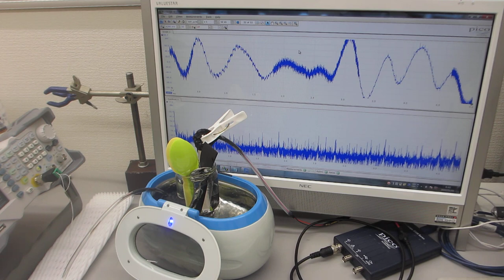メガヘルツ超音波による「表面改質」技術－－２００ＭＨｚ以上の超音波伝搬制御による表面残留応力の緩和処理－－（超音波システム研究所）